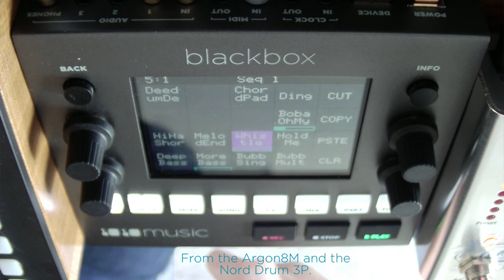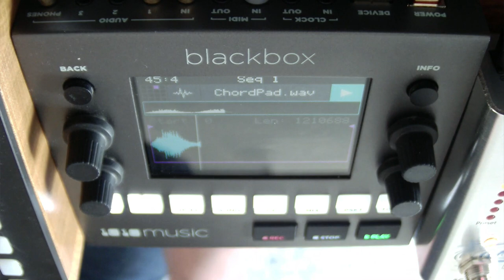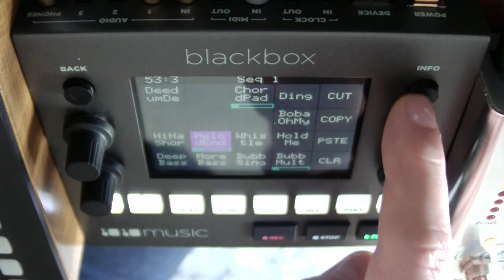Let's Play Synths! Music Wednesday #03 - Polyend Seq, 1010music Blackbox, Argon8M, Nord Drum 3P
So I did some music again. Shameless self-promotion: Become a member to download the mix and the individual sound loops 😉

What I did here was first a "sound collection session" where I played stuff live from the Keystep 32 controlling the Argon8M and from the Nord Drum 3P (with drumsticks, it's so much fun!) into the Polyend Seq. I next "fixed" the timing, pitch and note length in the Seq, as can't play the keyboard and lost all rhythm since I left our school orchestra, and recorded the sound snippets into the 1010 blackbox, sending every bit from the Argon8 through the Eventide Ultratap and Empress Reverb effect pedals. When I was finished, I assigned each snipped a MIDI channel and then used the Seq in a seperate session on the next day to arrange the "song". I linked 13 patterns with each other by the marker in the lower right, the last 2 sections with the slow pads are even spanning 2 patterns each (you can record MIDI  into linked patterns as well, making recordings up to 256 patterns long).

Other stuff that you can't quite see in the video:
MIDI Solutions Event Processor Plus to map the drum pads to individual MIDI channels, Samson Patch+ Patchbay, Kenton MIDI Thru 12, 1010 Bluebox (for recording the mix straight from the Blackbox), video done with a Blackmagic ATEM Mini ISO and 2x AIDA 100 HDMI cams.